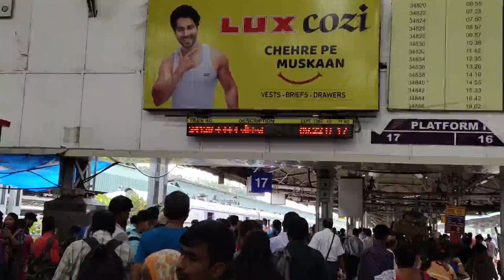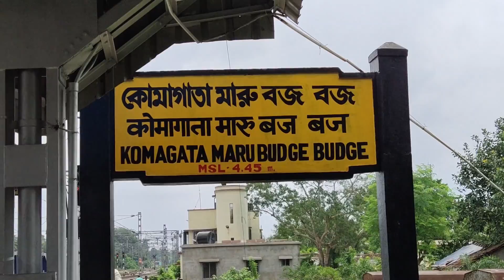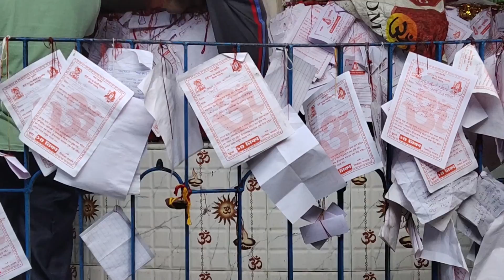Boro Kachari Mandir | Boro Kachari Mandir Route | Boro Kachari Mandir Location | Travelholic Missy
I am your travel partner Puja.
Video About :

Boro Kachari, literally meaning “grand court,” is one such place in West Bengal barely twenty kilometres from Kolkata. It was originally called Bhoot Kachari meaning the Ghosts’ Court over which Shiva one of the Hindu trinity gods along with Krishna and Brahma and the master of ghosts and spirits, presides. Significantly here Shiva is called Bhootnath the Lord of the Ghosts one of his myriad names. The Boro Kachari shrine at the foot of a sacred fig tree locally called Ashvattha is an exceptional place considering the conservative nature of practicing Hindus. The priestly class the Brahmins has no role to play, and the faithful—cutting across all divides of Hindu castes and non-Hindus like Muslims—pray at Bhootnath’s shrine. While most people seek the lord’s blessings to have children, Bhootnath is also worshiped for other problems including anything from property disputes and career crises to diseases skewed love affairs and matrimonial discord. Believers tie wish chits with red thread to the temple railings. Faith has it that such written petitions in the court of the Holy Ghost never fail to draw his attention and the chit is somewhat a guarantee that one’s plea will be heard. Among the people who seek children those who have sons return to offer their thanks with among other things an idol of Gopal a symbol of Lord Krishna. As for those blessed with a daughter they return with a fresh harvest of crops and vegetables. The blessed children are brought in ornamental attire with their foreheads and cheeks decorated with sandalwood paste.

How to Reach :

There is two way to reach baro kachari mandir.  One is by road, you have to reach Amtala by bus then take a auto to bakrahat, then take a toto to mandir. Another way and the easiest way to reach mandir is by train. Take budge budge local from sealdah station and reach budge budge within 45 minutes,  then take a reserved auto to direct mandir (Cost : 300/- for six person) or you have to change 3 auto from station. First you have to reach chorial more from station then take a auto for bakrahat from chorial more then take a toto to reach mandir. The total cost is Rs. 50/- per person for 3 auto.

(QUERIES SOLVED)

My Gadget: Camera

Mobile Gimbal MOZA Mini S

Video Edited on Adobe Premier Pro 2021